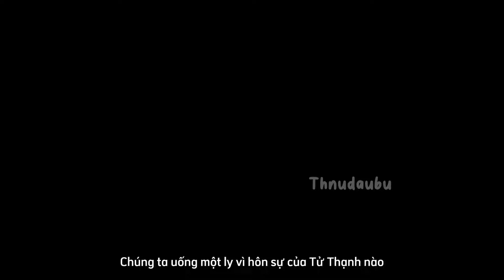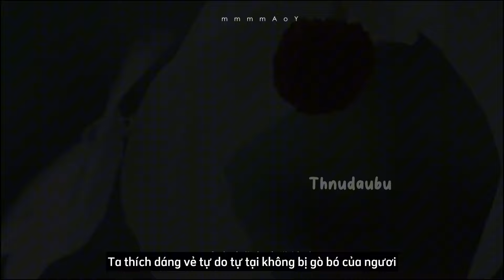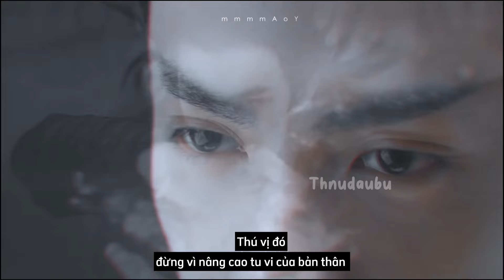[VIETSUB] [双leo/奥利奥] NGÔ LỖI × LA VÂN HI - Tội 罪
Tác giả: mmmmAoY

Bản quyền video không thuộc sở hữu của Thiếu Nữ Đầu Bự

Một Đời Ngắn, Một giấc mộng dài
一生短，一梦长.